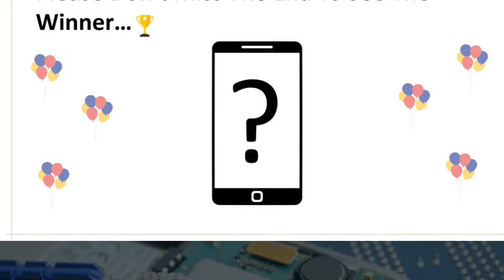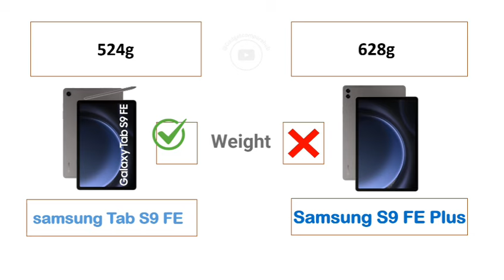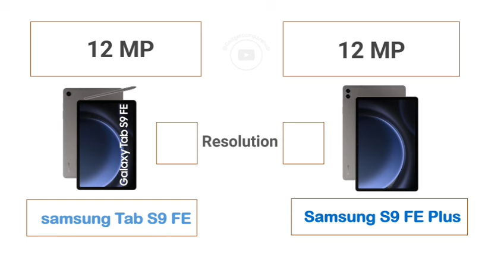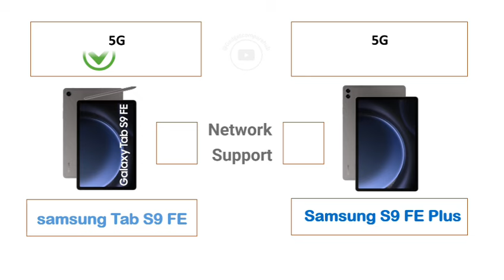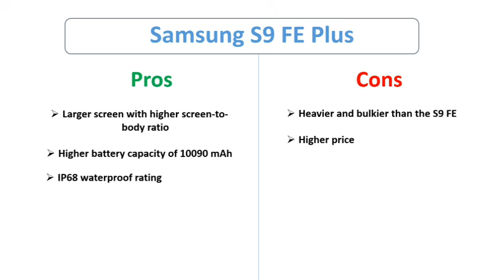Samsung Tab S9 FE Vs Samsung S9 FE Plus | Which Is best | Full Compare